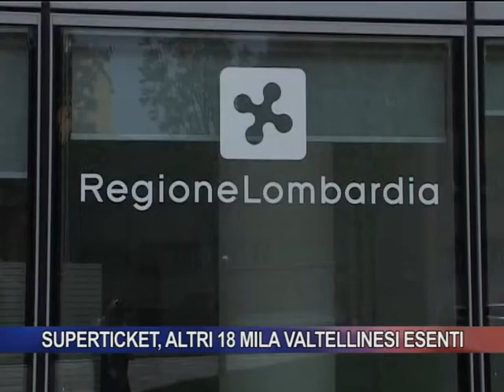Superticket, altri 18 mila valtellinesi esenti